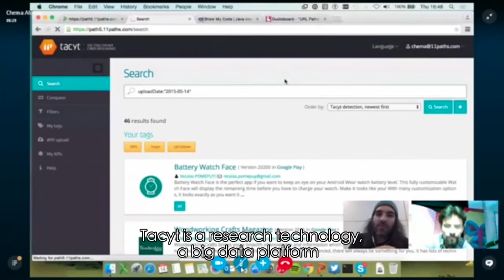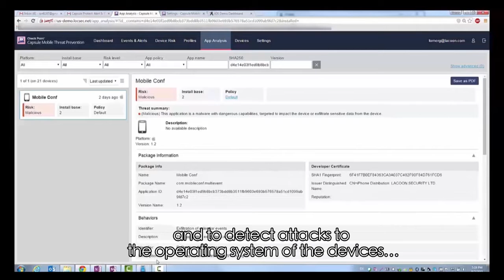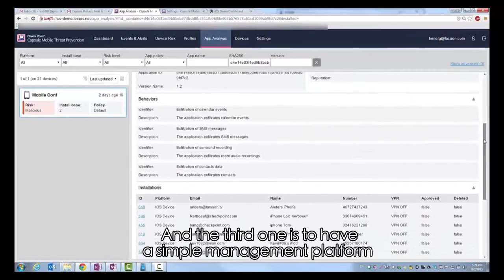Protecting Mobile Devices Together - ElevenPaths – Telefonica and Check Point | Mobile Security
“Mobile devices are critical to the way we do business today. With cyberattacks growing in sophistication and frequency, exposing both the business and personal data we store on smartphones and tablets, mobile devices are the newest enterprise endpoints that demand securing. Check Point and ElevenPaths have partnered to address those threats, providing a joint solution that provides unparalleled mobile security that protects businesses around the world from attacks.” Amnon Bar-Lev, President, Check Point
Listen to Dr. Chema Alonso, world-renowned security expert, Chief Data Officer of Telefonica, and Chairman of ElevenPaths share how Telefonica and Check Point have innovatively joined forces to protect mobile devices for business worldwide.